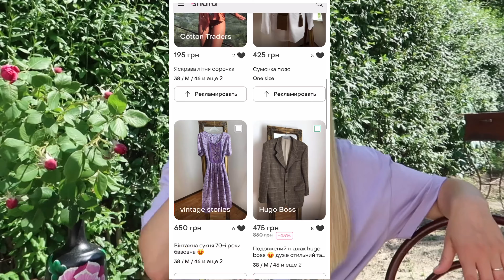ЯК ПЕРЕЖИТИ ДЕПРЕСІЮ ТА ТРИВОГУ | АРТ ТЕРАПІЯ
МІЙ Instagram буду рада вас бачити